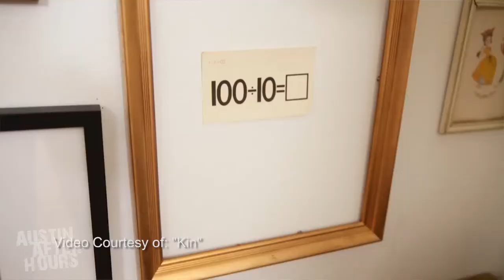Interior Designer Turned TV Star -- Claire Zinnecker Chats About Her New Show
You’ve likely enjoyed her designs in restaurants and retail spaces around Austin and now you can see her work on TV.. Host Taylor Ellison sits down with designer turned TV star, Claire Zinnecker in one of her gorgeously designed spaces, Hank's Austin, to hear about hosting the new reality show “Get Out of My Room”